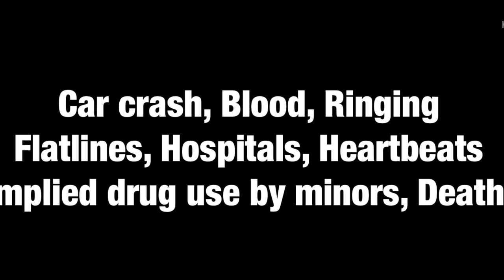TW! “All time low...”| SBI kids Angst ft. Dream & Ranboo. (Phan.high.)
This was a heavy one, and took me three hours because CapCut hates me. So please don't flop...

Apps used:
Kinemaster
Ibis paint
CapCut